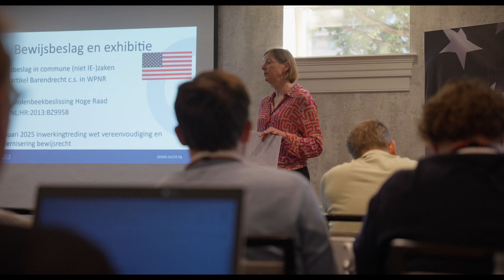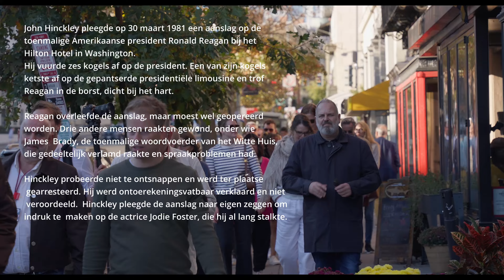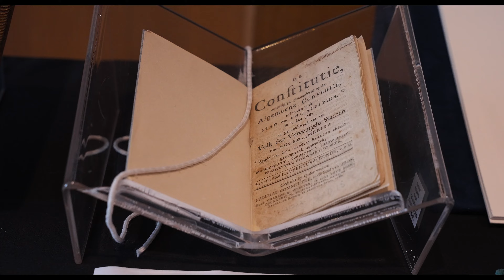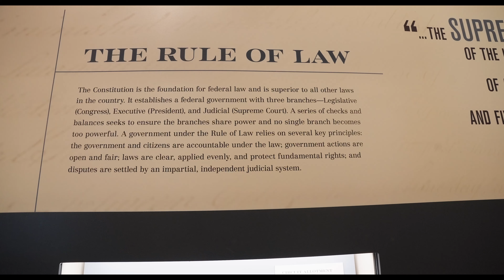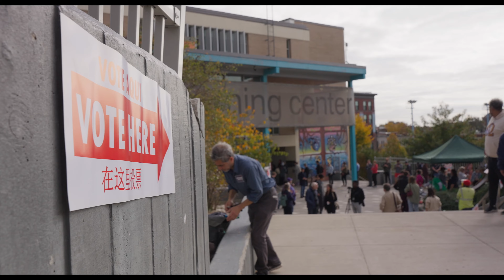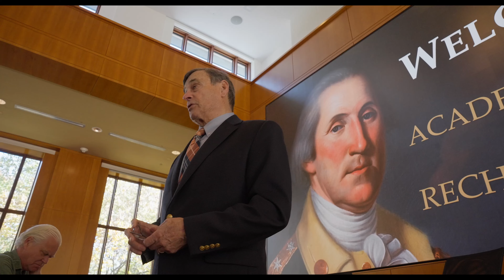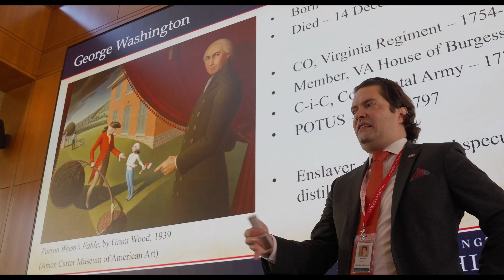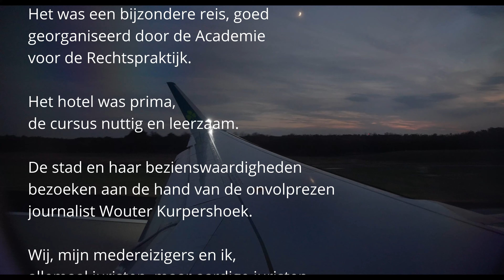Disaster strikes in Washington DC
Deze film geeft een indruk van de studiereis van de AVDR naar de Verenigde Staten gedurende de verkiezingen van 5 november 2024.

Ik had gehoopt om een vrolijker einde aan de film te kunnen maken, maar de uitslag van de verkiezingen liet dit helaas niet toe.

De film is met beperkte middelen gemaakt. Omdat ik niet wist of ik iets met film ging doen had ik in feite alleen een camera met één lens en een piepklein microfoontje bij mij. Toch is het nog aardig geworden vind ik zelf.